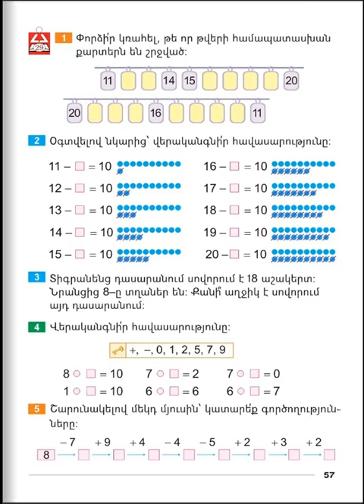Tnayin ashxatanq, Matematika 1, Girq 2, Das 29